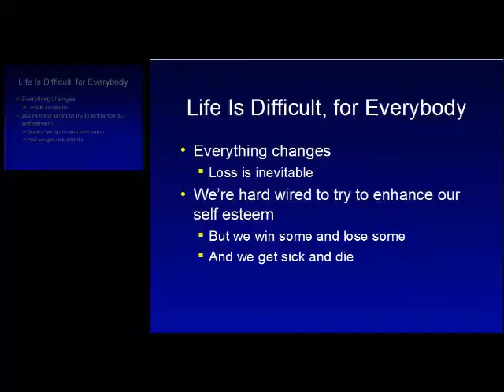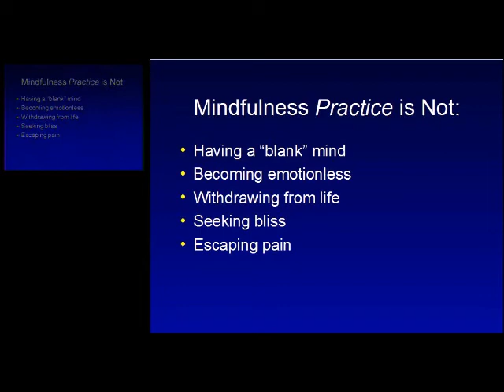Mindfulness in Psychotherapy: Tailoring to the Client with Ronald D. Siegel, Psy.D. — J&K Seminars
Dr. Ronald Siegel describes how mindfulness can help and what mindfulness practice is and is not.  This is a segment from a 2-day continuing education seminar/webinar for mental health professionals.

Mindfulness & awareness of the present moment with acceptance is a deceptively simple way of relating to experience that has been practiced for over 2,500 years to alleviate human suffering. Recently, mental health professionals are enthusiastically discovering that mindfulness holds great promise for their own personal development and as a way to enhance therapeutic relationships. It is also the central ingredient in a great number of new empirically validated treatments and is proving to be a remarkably powerful technique to augment virtually every form of psychotherapy.

This workshop is designed to help clinicians use mindfulness practice to enhance their therapeutic presence and personal well-being, as well as to design mindfulness-based interventions for their clients or patients

Participants will be able to:
-The three core components of mindfulness practice
-The experience of mindfulness practices
-Specifically how therapists can best choose which mindfulness exercises are most appropriate for which patients
-How the ìselfî is understood differently in western and Buddhist psychology
-How mindfulness practices can enhance therapeutic and other intimate relationships
-The core attitude toward experience found in depression and how mindfulness practice can help to transform it
-The mechanisms that maintain anxiety disorders and how these can be altered using mindfulness practice
-The core dynamic of chronic back pain and other psychophysiological disorders and how mindfulness practice can help in its relief

Questions? Contact J&K Seminars